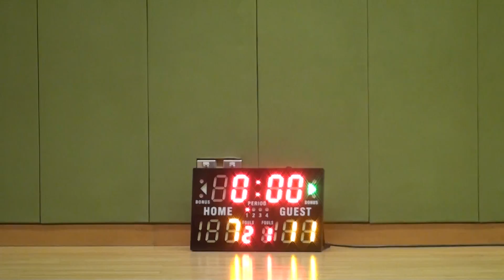26FEB17 紫雨 vs The Rock Q1